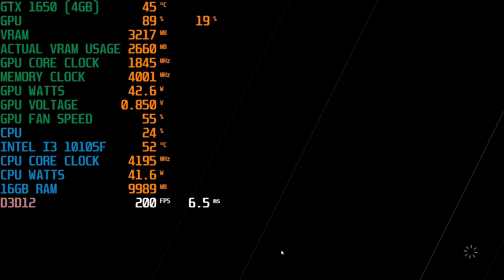Forza Motorsport 8 | PC Benchmark 1080p | GTX 1650(4GB)/INTEL I3 10105F 16GB RAM LOW SETTINGS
This video is a benchmarking video of Forza Motorsport 8 on the PC at 1080p low settings.

CPU: INTEL CORE I3 10105F 3.70 GHZ (4 CORE)
CPU COOLER: COOLER MASTER HYPER 212 120MM AIR BLACK EDITION
THERMAL PASTE: ARCTIC MX-4 EXTREME THERMAL CONDUCTIVITY COMPOUND
GPU: GTX 1650 OC (4GB)
MOTHERBOARD: ASUS PRIME X-470
PSU: 550 WATT CORSAIR CV SERIES 80 + BRONZE
1TB SEAGATE BARRACUDA HARDRIVE 7200RPM